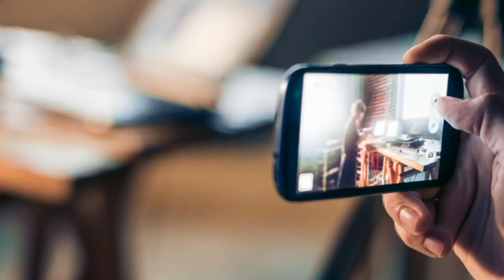Oxygen Lyi Road Te Sham Tak Tarf Di Rahi Eh Kuri | Dangerous Video Miracles | Real Miracle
Topic: Oxygen Lyi Road Te Tarf Di Rahi Eh Kuri, Shri Darbar Sahib Vich Ayia 1000 Atma,Eh Darkhat Jis Nu Fal Nhi Jinda Ladkia Lagdia Ne ,guru granth sahib beadbi,Sikh Bache Da Hoya Punar Janam, Child rebirth Miracles, Child Miracles, Anandpur Sahib Miracle, Golden Temple Miracle , Anandpur Sahib Miracle
Edited By: Raja
Research: Ravinder
Produced By: Mukh Mantri - Official